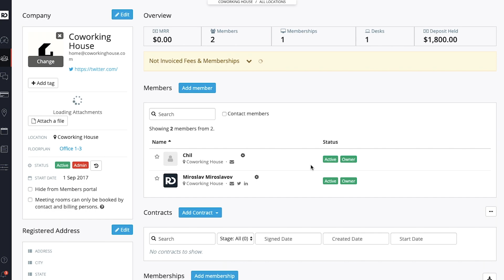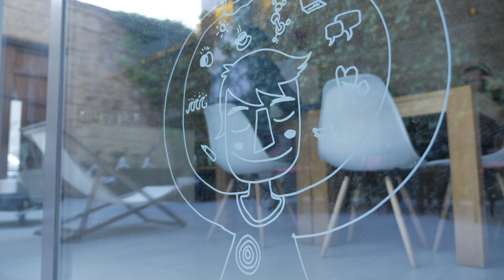Remote Work and Green Travel - Traveling sustainably as a digital nomad || Remote Collective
Here’s how you can travel sustainability while working remotely. Remi really CARES about our planet he will share the programs he’s created for remote workers to give back and help out their communities while traveling. You can get involved in this too!

Welcome to our videos about remote working, traveling the world, women entrepreneurship and so much more!! We’re so excited to share our knowledge with you. We hope you will be able to use this knowledge to grow and empower you to embark on your own remote work journey.

***CONSULTATING***
Are you looking to create remote work programs within your company? Do you want to know how to acquire a remote job? Are you a women entrepreneur that resonates with Brittnee’s journey and wants personalized consulting? Brittnee offers paid consulting for all of these and you can apply to work with her

Brittnee: I own a businesss consulting company that helps team create remote work programs. I also coach and consult women entrepreneurs remotely through 1:1 coaching, courses, and bootcamps I organize. Youtube is my way of sharing the life I love with you to inspire you to get out here and hang out with us!

Brittnee: I’m from California, have lived all over the United States, and traveled to or lived in over 45 countries!

↣ Where is your favourite place in the world?
Brittnee: Chiang Mai is home base for me in Asia. In Europe, I love Portugal and Berlin and I think I’ll also make a base in South Africa soon…